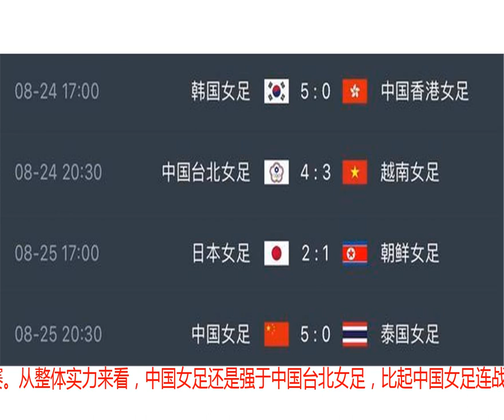总决赛稳了？女足亚运会上演中国德比，主帅贾秀全一句话尽显霸气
昨天晚上，亚运会男足1/4决赛结束了最后两场比赛，最终越南和阿联酋携手韩国日本，成为了4强球队，其中越南对阵韩国、阿联酋对阵日本。而我们的中国U23男足甚至连8强都没有打进，直接在16强被沙特淘汰出局。就在被淘汰出局的第二天，中国U23男足全队改签回购机票，没有在印尼过多停留，而回到国内后球队解散，球员们也返回各自俱乐部备战联赛。不过，在男足已经返回国内的时候，女足还要代表中国足球继续出战亚运会。今天晚上，中国女足将在亚运会半决赛迎来中国台北女足的挑战，这是一场中国德比，而另外一场半决赛对决则在日本女足和韩国女足之间进行。不管是日本女足，还是韩国女足，都是中国女足非常强劲的对手，在最近几届亚运会上也是几乎包揽了亚运会女足的前三名。而在碰到日本女足和韩国女足其中的一个对手，中国女足还得先打进决赛。从整体实力来看，中国女足还是强于中国台北女足，比起中国女足连战连捷和恐怖的攻防表现，中国台北女足却是非常惊险，在8强就险胜越南女足才晋级4强。面对中国台北女足这个黑马球队，中国女足主帅贾秀全在赛前发布会上表示球队已经准备好了半决赛，队员情绪很高，目前队中没有伤病，所有球员都能出战。全主力出战半决